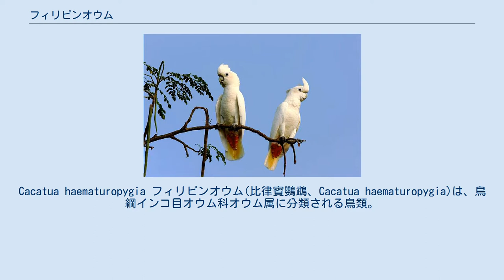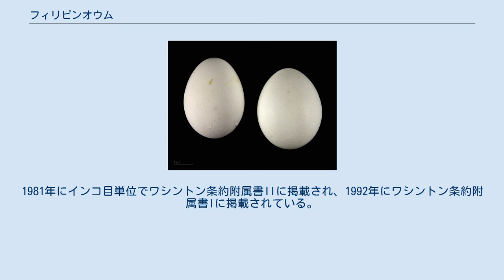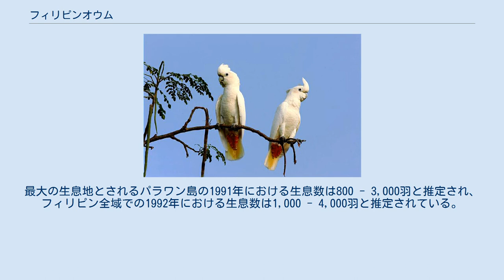フィリピンオウム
Cacatua haematuropygia フィリピンオウム(比律賓鸚鵡、Cacatua haematuropygia)は、鳥綱インコ目オウム科オウム属に分類される鳥類。
 フィリピン（シアルガオ島、タウィタウィ島、パラワン島、ミンダナオ島西部、マスバテ島、サン・ミゲル諸島） 全長30 - 31センチメートル。
全身は白い。
尾羽や翼の下面は黄色、尾羽基部の下面を被う羽毛（下尾筒）は赤い。
頭部には後方へ湾曲した、短い冠羽がある。
 雛は、クリーム色の綿羽で被われる。
 オスは虹彩が暗褐色、メスは虹彩が赤褐色。
 森林やマングローブ、林縁などに生息する。
ペアもしくは小規模な群れを形成し生活する。
 果実、液果、種子などを食べる。
 繁殖様式は卵生。
枯れ木の樹洞に巣を作る。
繁殖期は2 - 6月で2 - 4月に巣が使用された例があり、5 - 6月に雛の発見例がある。
飼育下では1回に2 - 3個の卵を産んだ例がある。
雛は、孵化してから9 - 10週間で巣立つ。
 森林伐採による生息地の破壊、ペット用の乱獲、感染症の流行などにより生息数は激減している。
食用の狩猟や害鳥としての駆除、外来種による捕食、生息数が少なくなったことで台風による繁殖の失敗による影響も懸念されている。
1970年代まではフィリピン広域に分布していたが、セブ島やネグロス島では絶滅した。
1981年にインコ目単位でワシントン条約附属書IIに掲載され、1992年にワシントン条約附属書Iに掲載されている。
最大の生息地とされるパラワン島の1991年における生息数は800 - 3,000羽と推定され、フィリピン全域での1992年における生息数は1,000 - 4,000羽と推定されている。